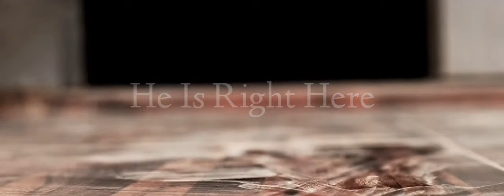He Is Right Here | Teaser-Trailer | Short horror film | Mujtabish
Teaser-Trailer of an upcoming short horror film on this channel, he is right here.(the title and this trailer is not official and decided yet, it may be changed later)
Featuring Mujtaba Yousuf and Haris Baig.

Special thanks:-
Haris Baig.

This content is protected by copy right and other measures. No one is allowed to copy any part of this trailer by any means, and no one is allowed to recreate or reuse any part of this trailer.